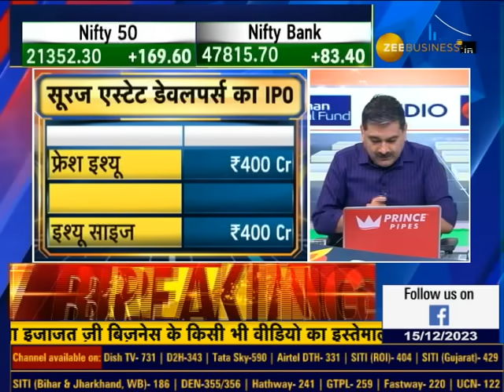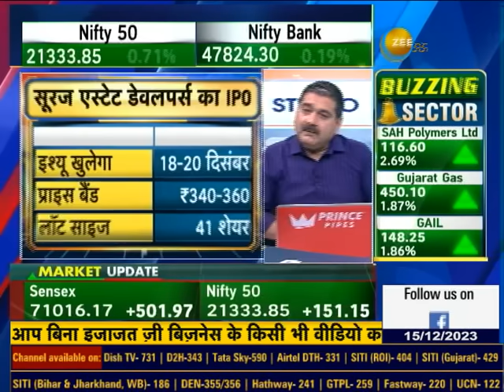Unveiling Suraj Estate Developers IPO: Future Plans and Business Model Revealed!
सोमवार को खुलेगा सूरज एस्टेट डेवलपर्स का IPO... Suraj Estate Developers का फ्यूचर प्लान और बिजनेस मॉडल क्या है? आगे के लिए क्या है ग्रोथ आउटलुक? कहां होगा IPO से जुटाई रकम का इस्तेमाल? IPO से पहले Suraj Estate Developers के CMD, राजन थॉमस से Anil Singhvi खास बातचीत